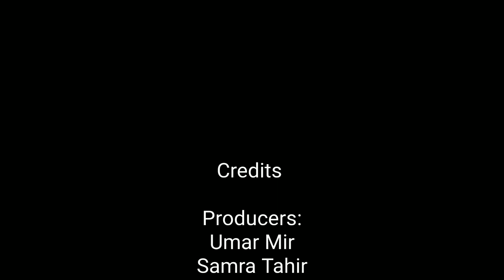Why the Earthquake in Turkey was So Deadly? | Insights | The Opinio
On February 6, 2023, A powerful earthquake wiped out sections of Turkish cities.
A combination of factors caused the powerful earthquake that struck Turkey and Syria.
More than 5000 people have been killed by the 7.8 magnitude quake near Turkey's Syrian border, with the toll expected to grow as aftershocks reverberate throughout the day.
The earthquake caused such devastation partly because of its huge power.
It is the strongest earthquake to hit Turkey since 1939 in the populated region.
Another reason is that it occurred at 4 am, which meant that sleeping people were trapped when their houses collapsed.
With this, the construction of buildings was also not really adequate for an area that's susceptible to large earthquakes.
Because Turkey is in one of the world's most active earthquake zones, it is more prone to danger.
Monday's earthquake occurred along the East Anatolian Faultline. The East Anatolian fault has not had a magnitude-7 quake for over two centuries, which could mean people were "neglecting how dangerous" it is. Because it had been so long since the last big quake, "quite a lot of energy" may have built up.
The epicenter of Monday's earthquake was at a relatively shallow depth of about 17.9 kilometers in the Turkish city of Gaziantep, which is home to around two million people.
This means that anywhere within the 100 kilometers along the trend of the fault is effectively right on top of the earthquake.
Because earthquakes cannot be predicted, tremor-resistant buildings were crucial in affected areas.
However, the resistant infrastructure is unfortunately patchy in South Turkey and especially Syria, so saving lives now mostly relies" on efforts to rescue survivors, and the death toll is high.
Due to a large number of death, Turkish President Recep Tayyip Erdogan has appealed for international support to face the challenge. Pakistani Prime Minister Shahbaz Sharif and Opposition leader Imran Khan have also expressed greaif over the desastur.